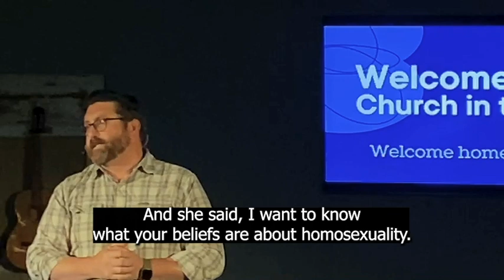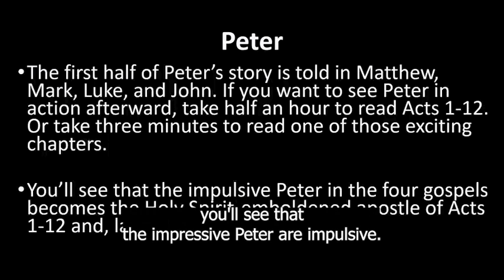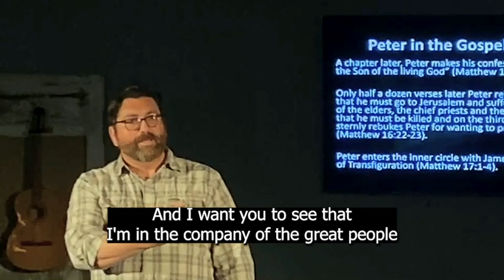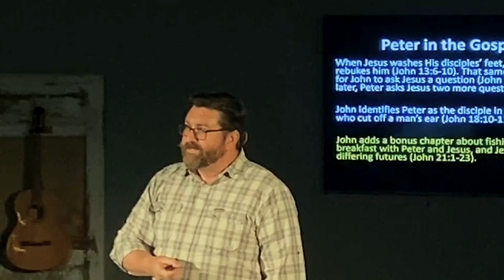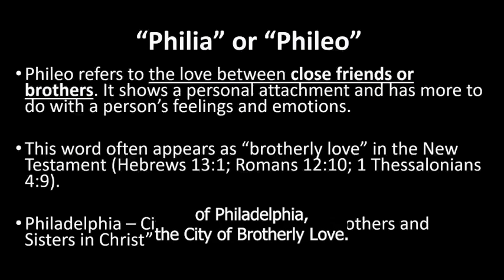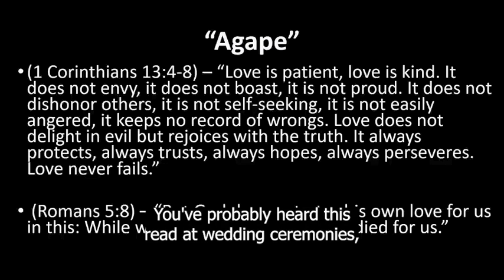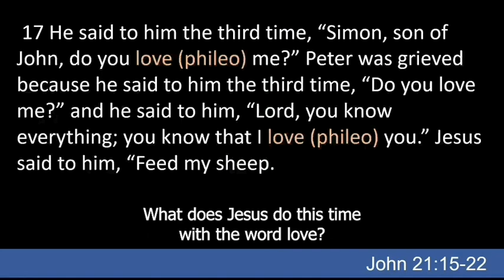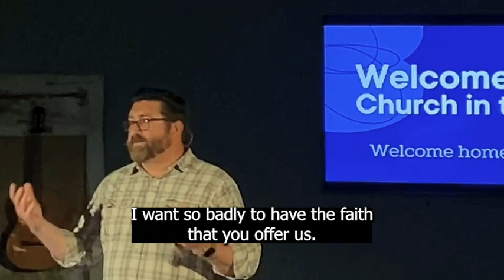God Sees the Potential 2024.4.28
NEXT STEPS
Is this your first-time checking out Church in the Mall? Are you looking to get more connected to our community? We want to help you get plugged in!

Welcome to Church in the Mall. Welcome home.
To learn more about Church in the Mall, visit: churchinthemall.com